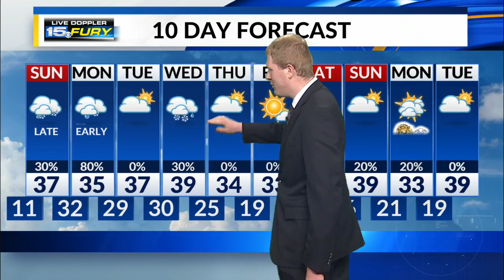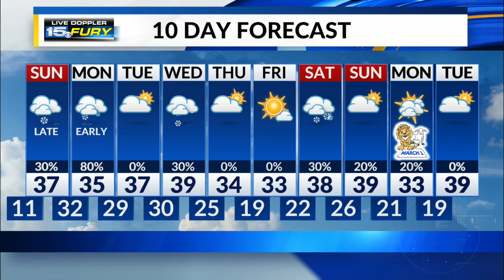Sunday Preview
Rain and snow becomes likely late Sunday, with travel impacts expected through your Monday morning commute.